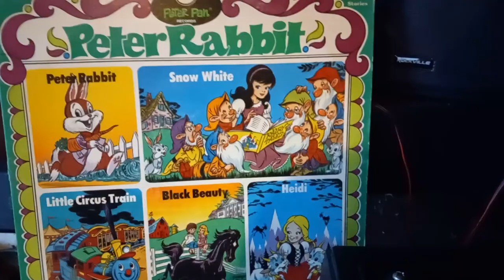Peter Pan Records "Peter Rabbit" - Part I